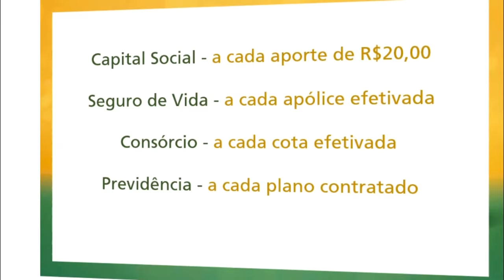ACIDENTE NA BR-116 EM TAPES DEIXA SEIS FERIDOS.